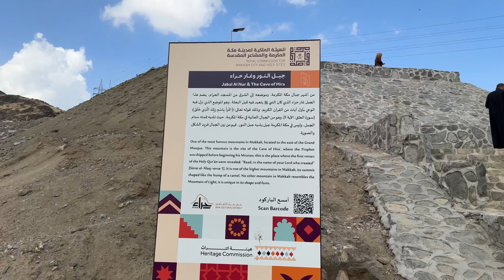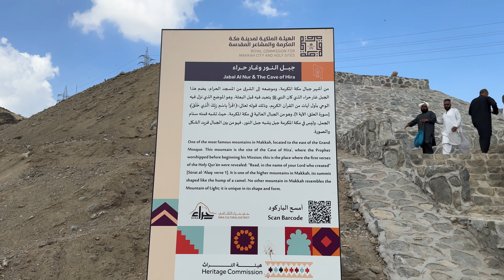Ziyaarat e Makkah 🕋❤️ | Islamic Stories | Sehrish & Luqman Family!